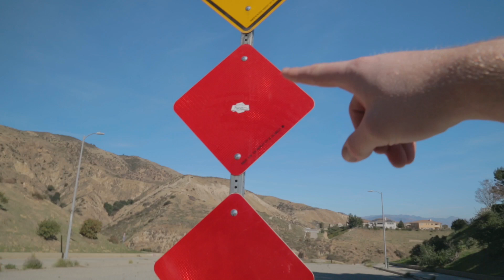Adding 25HP To A STREET SIGN...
Today, we got a lot of things done... well not exactly. BUT we had a lot of fun and modded a street sign, which is what is important. Let us know if you guys enjoyed this one!